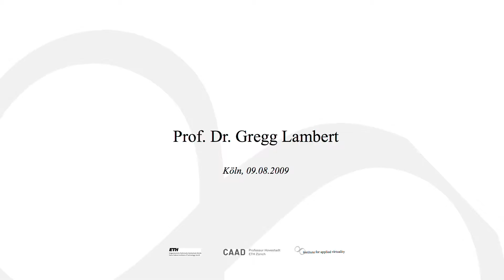abundance Interviews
Prof. Dr. Christoph Tholen, Berlin, 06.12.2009,
Prof. Dr. Gregg Lambert, Köln, 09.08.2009,
with
Prof. Dr. Ludger Hovestadt
Dr. Vera Bühlmann